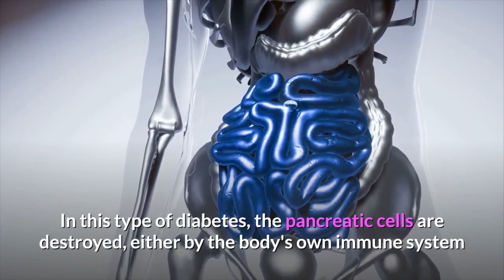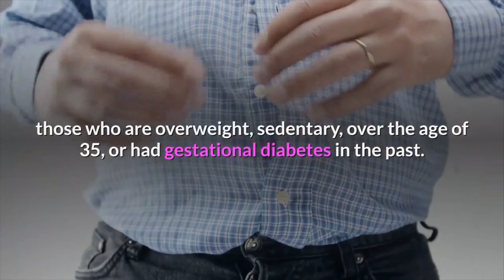DIABETES : WHAT IS IT AND WHO GETS IT?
* diabetes testing kit .

* 3 in 1 Multi-Function Blood Sugar,Uric Acid,Cholesterol Monitor,with Test Strip Analyze .

Diabetes is a disease that occurs when your blood glucose, also called blood sugar, is too high. Blood glucose is your main source of energy and comes from the food you eat. Insulin, a hormone made by the pancreas, helps glucose from food get into your cells to be used for energy. Sometimes your body doesn’t make enough—or any—insulin or doesn’t use insulin well. Glucose then stays in your blood and doesn’t reach your cells.

Over time, having too much glucose in your blood can cause health problems. Although diabetes has no cure, you can take steps to manage your diabetes and stay healthy.

Sometimes people call diabetes “a touch of sugar” or “borderline diabetes.” These terms suggest that someone doesn’t really have diabetes or has a less serious case, but every case of diabetes is serious.

What are the different types of diabetes?
The most common types of diabetes are type 1, type 2, and gestational diabetes.

If you have type 1 diabetes, your body does not make insulin. Your immune system attacks and destroys the cells in your pancreas that make insulin. Type 1 diabetes is usually diagnosed in children and young adults, although it can appear at any age. People with type 1 diabetes need to take insulin every day to stay alive.

If you have type 2 diabetes, your body does not make or use insulin well. You can develop type 2 diabetes at any age, even during childhood. However, this type of diabetes occurs most often in middle-aged and older people. Type 2 is the most common type of diabetes.

Gestational diabetes
Gestational diabetes develops in some women when they are pregnant. Most of the time, this type of diabetes goes away after the baby is born. However, if you’ve had gestational diabetes, you have a greater chance of developing type 2 diabetes later in life. Sometimes diabetes diagnosed during pregnancy is actually type 2 diabetes.

Other types of diabetes
Less common types include monogenic diabetes, which is an inherited form of diabetes, and cystic fibrosis-related diabetes External link.

How common is diabetes?
As of 2015, 30.3 million people in the United States, or 9.4 percent of the population, had diabetes. More than 1 in 4 of them didn’t know they had the disease. Diabetes affects 1 in 4 people over the age of 65. About 90-95 percent of cases in adults are type 2 diabetes.1

What are the symptoms of diabetes?
Symptoms of diabetes include

* increased thirst and urination
* increased hunger
* fatigue
* blurred vision
* numbness or tingling in the feet or hands
* sores that do not heal

Symptoms of type 1 diabetes can start quickly, in a matter of weeks. Symptoms of type 2 diabetes often develop slowly—over the course of several years—and can be so mild that you might not even notice them. Many people with type 2 diabetes have no symptoms. Some people do not find out they have the disease until they have diabetes-related health problems, such as blurred vision or heart trouble.

What causes type 1 diabetes?
Type 1 diabetes occurs when your immune system, the body’s system for fighting infection, attacks and destroys the insulin-producing beta cells of the pancreas. Scientists think type 1 diabetes is caused by genes and environmental factors, such as viruses, that might trigger the disease.

What causes type 2 diabetes?
Type 2 diabetes—the most common form of diabetes—is caused by several factors, including lifestyle factors and genes.

Overweight, obesity, and physical inactivity
You are more likely to develop type 2 diabetes if you are not physically active and are overweight or obese. Extra weight sometimes causes insulin resistance and is common in people with type 2 diabetes. The location of body fat also makes a difference.